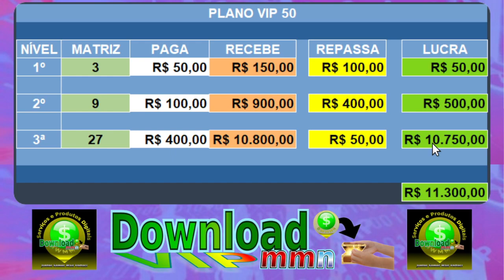PLANO VIP 50 PARA AFILIADOS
Vídeo promocional para afiliados do grupo fechado de nosso portal de cursos online.
Se você é um afiliado, participe do Grupo Selecionado VIP